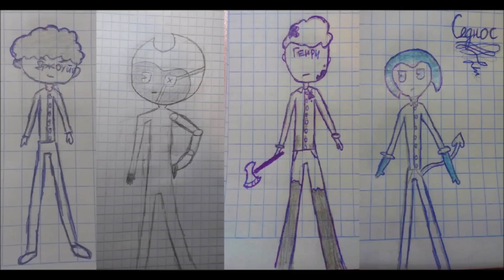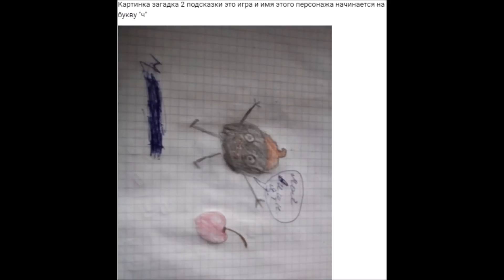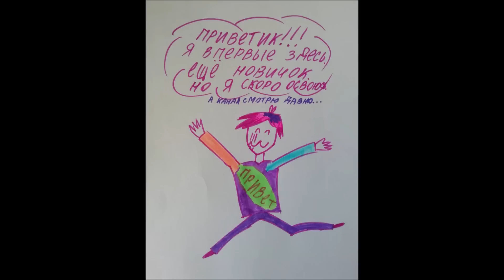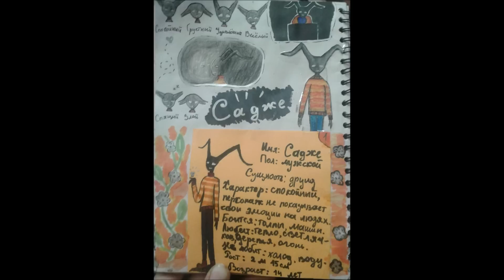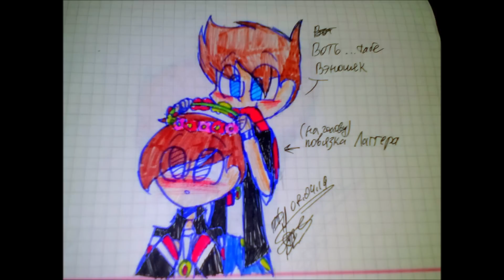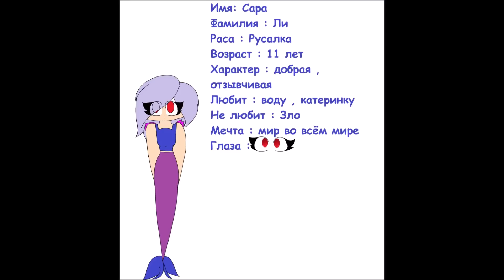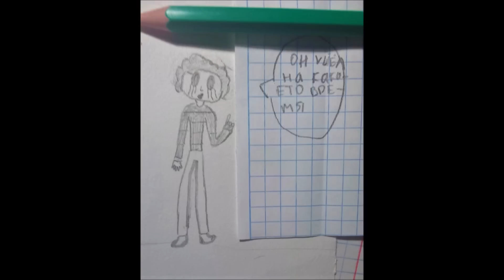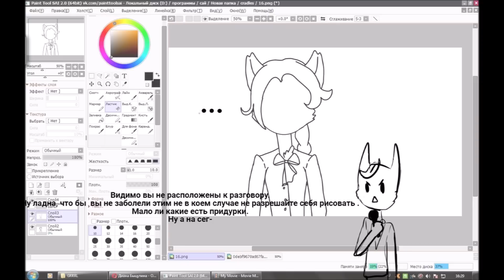#248 РИСУНКИ КОМИКСЫ И ПРОСТО ИСТОРИИ от ЗРИТЕЛЕЙ ВОЗВРАЩЕНИЕ из ПОХОДА Мир Цветных Чернил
возвращаемся из похода ,работаем по пути :)
РИСУНКИ ОТ НАШИХ ЗРИТЕЛЕЙ Критика рисунков от Мистера Икс ,